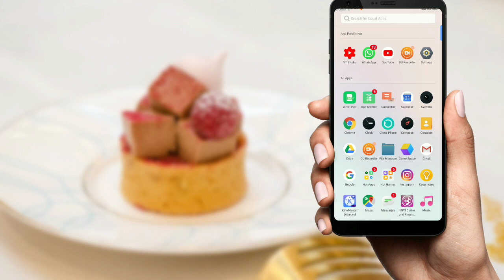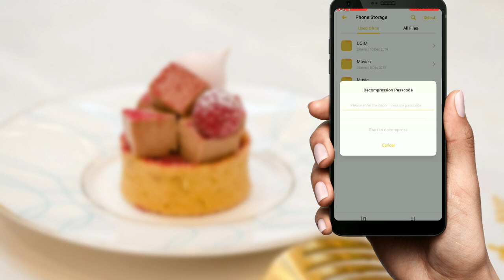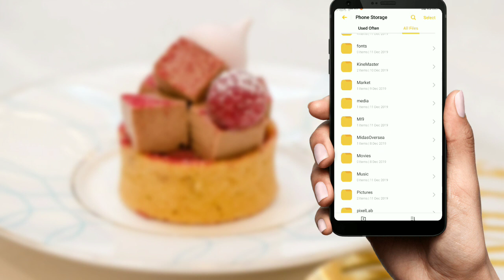Redmi Note 9 Pro Dark Theme For Oppo&Realme|Termite tech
◾🔹Theme Create by Wiki_Channel🔹◾

❤️❤️Before downloading the theme link, watch the video until it's finished.❤️❤️

🔴The video contains a tutorial on applying themes and finding passwords. The theme link is in the form of a zip and password, open the zip file using password.🔴

🔵The password is on the video 🔵

❤️❤️❤️👇👇Theme Link 👇👇❤️❤️❤️